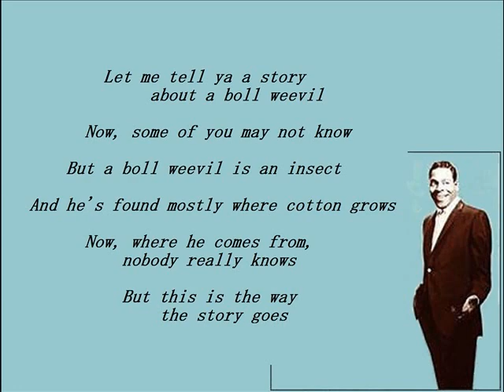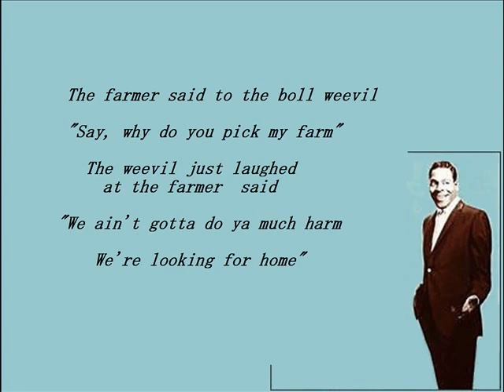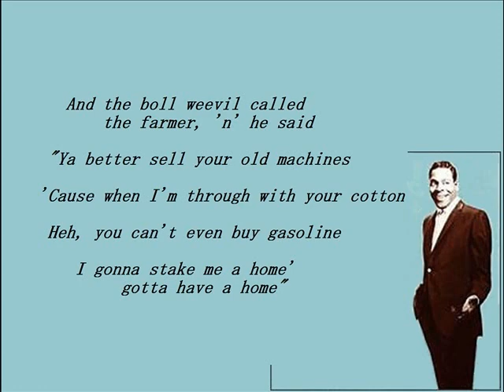The Boll Weevil Song